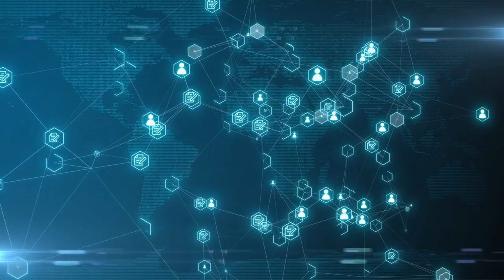Web3: The Future of Internet